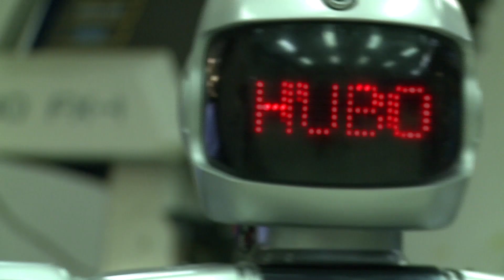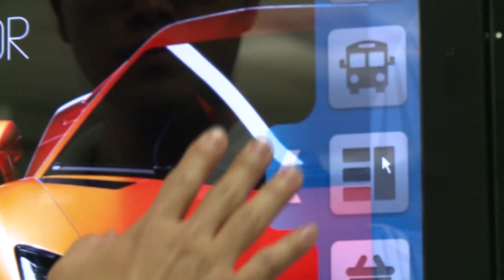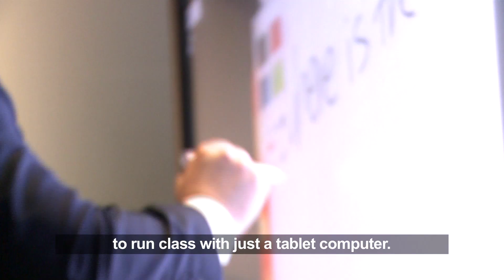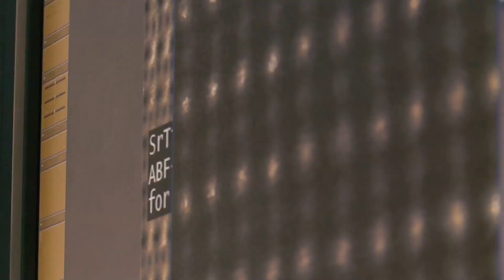KAIST -- Korea Advanced Institute of Science and Technology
As Korea's foremost technological university, in a country whose technology industry leads the world, KAIST is at the forefront of training the next generation of engineers across nanotechnology, robotics, electronics and much further. By cultivating business ideas within the university itself, initiating students into it's state of the art tools at all levels, and preparing students from all over the world for an international playing field, KAIST is, and will continue to be the pinnacle of technological development the world over.